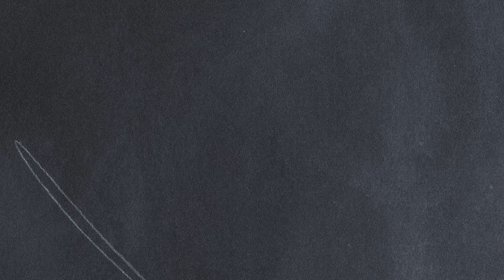all for love